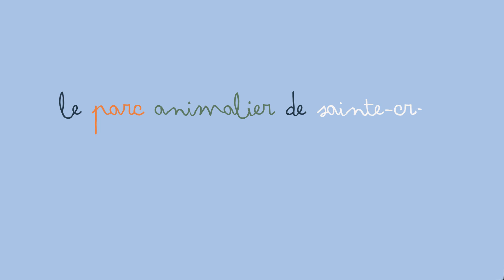Carnet rose 2023 : découvrez les naissances du Parc Animalier de Sainte-Croix !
Au printemps, le Parc Animalier de Sainte-Croix accueille de nouveaux pensionnaires. C’est la saison des naissances et plein de boules de poils, de plumes ou d’écailles viennent au monde ! Chaque année, le parc compte environ 300 naissances.

Cette année, nous comptons déjà parmi nos nouveaux pensionnaires : bébés coyotes, agneaux de mouflons de Corse, bisonneaux européens, chouettes de l’Oural...

Observez-les lors de votre visite au parc et craquer, comme nous, devant tant de tendresse !